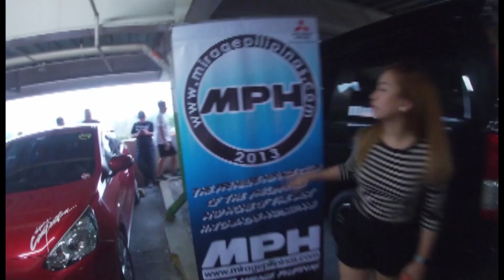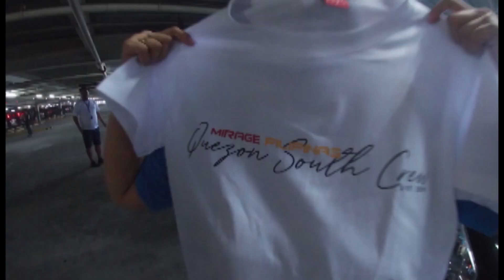JSK Auto Fun Run 2019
Join me as we travel from Lucena (South) Up to Pampanga (North) to celebrate JSK year 9 Auto Fun Run. See the enormous amount of cars that participated from different parts of Luzon. And also witness how i become Ms. JSK 2019..